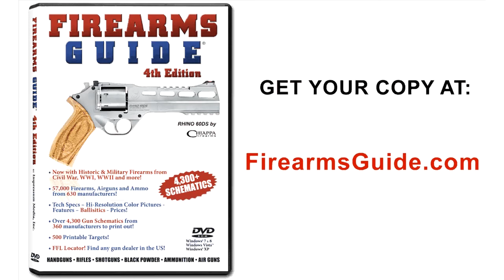1965 Aston Martin Short Chassis Superleggera Vintage Volante